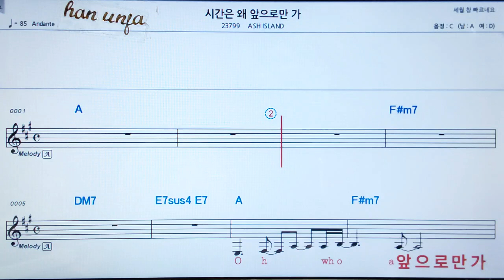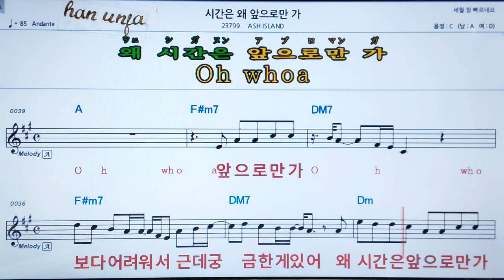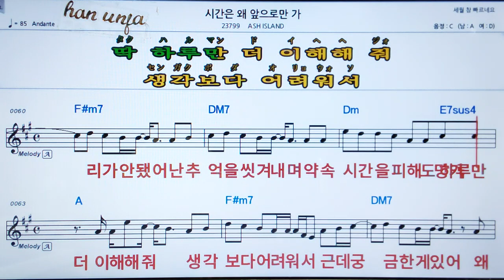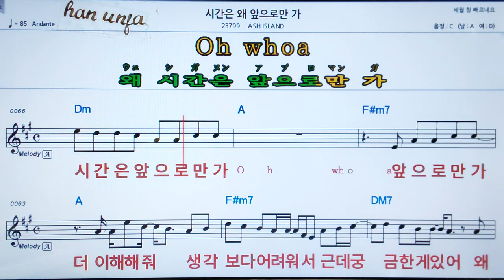💖 t시간은 왜 앞으로만 가/Asisland 👍MR,가라오케 악보 코드 가사 ,Karaoke반주